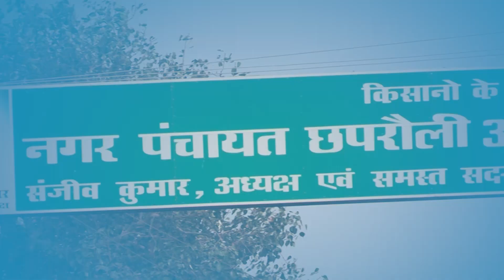BAGHPAT NEWS PART 01| BAGHPAT UTTAR PRADESH| WESTERN UP| VIDEO REPORT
Baghpat is a city of NCR and a Municipal board in Baghpat district in western Uttar Pradesh, India. It is the administrative headquarters of Baghpat District. Prior to the establishment of Baghpat district in 1997, Baghpat was a Tehsil in Meerut district. The town's name derives from the Hindi word for tiger.
Member of parliament- Dr. Satyapal Singh- BJP
Assembly segments: Siwalkhas, Chhaprauli, Baraut, Baghpat, Modi Nagar